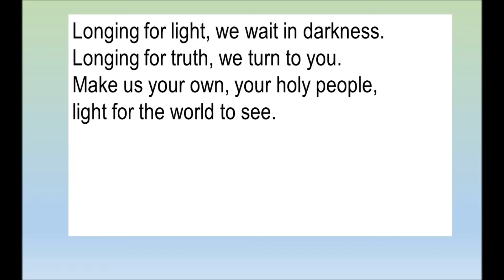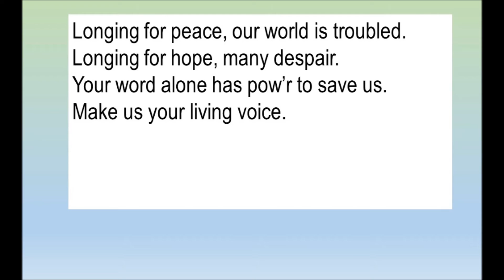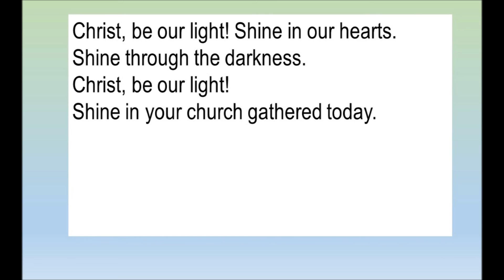Christ be our light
Our Lady of Lourdes Sheffield 4th February 2017.